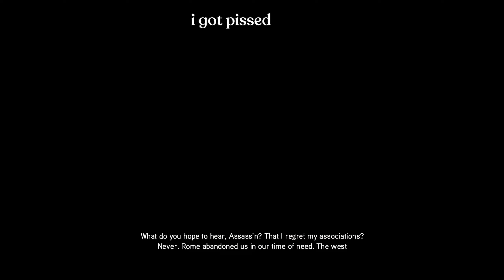Recruit Assassins FINAL - Master Assassin - Assassin's Creed Revelations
The Final Part of the Master Assassin missions where all of them are combined into one video. Enjoy.

Assassin's Creed Revelations gameplay part 20

Assassin's Creed: Revelations was released in 2011 and didn't get much well reception back then. While it wasn't free from the Ubisoft BS, it had its moments that become iconic later on. It's a perfect ending to Ezio's saga and one of the best in the franchise retrospectively. It was my first ever AC experience and it shattered my expectations out of the water just from that cinematic intro. Hope y'all enjoy this trip to memory lane and stick with me on this playthrough till the end.

Intro 00:00
The Vizier, Part 2 00:05
The Thespian, Part 2 03:59
The Champion, Part 2 08:14
The Trickster, Part 2 11:55
The Guardian, Part 2 15:10
The Deacon, Part 2 20:12
Extra 24:24
Outro 25:34